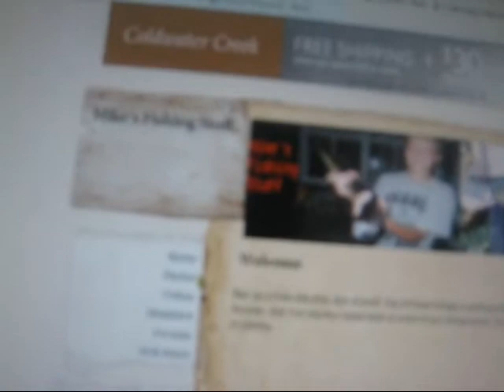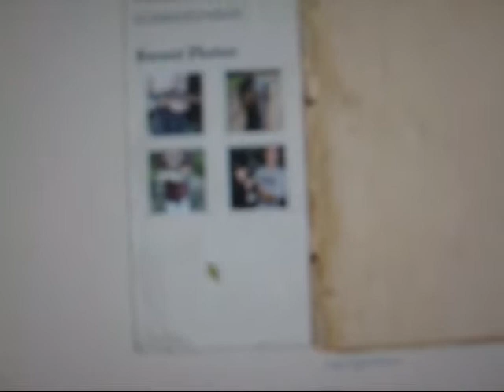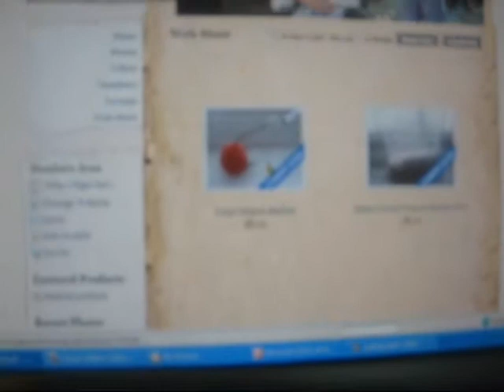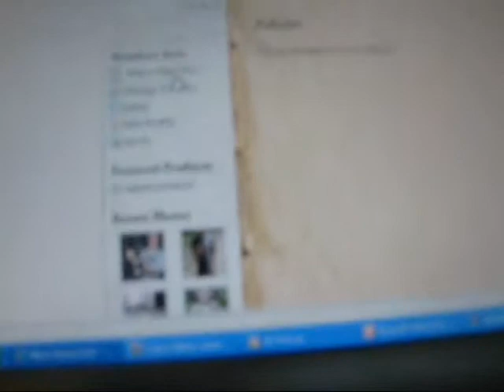Fishing Bait And Lures For Sale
check out this site more stuff comeing soon and sign uo and post :)